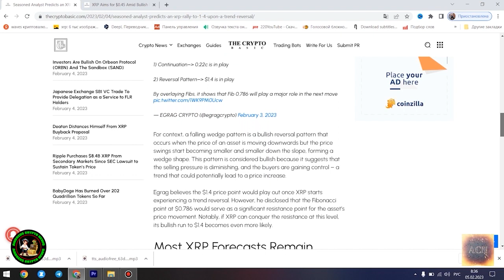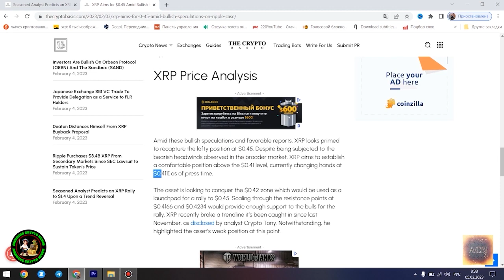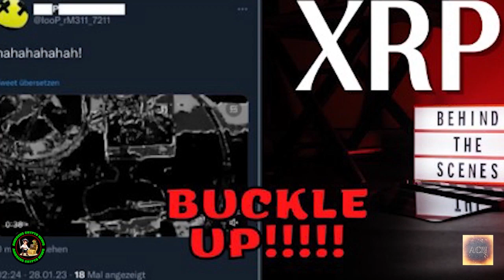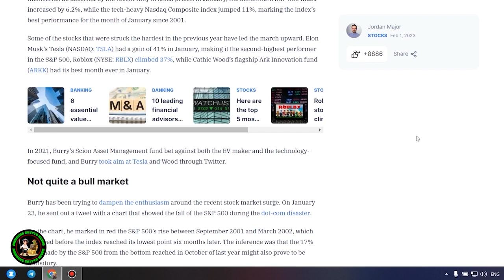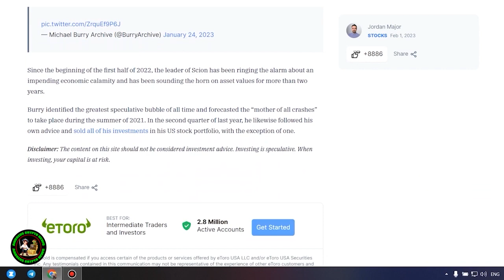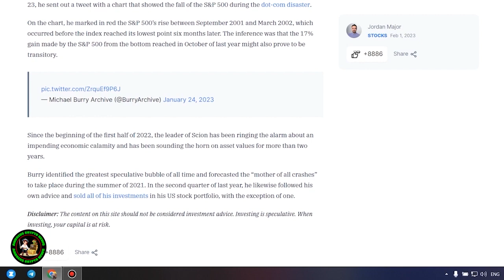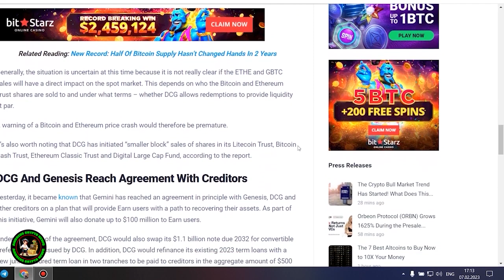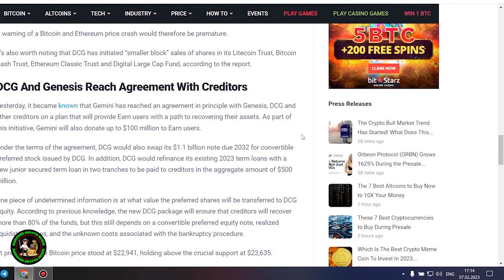Ripple XRP MR POOL CONFIRMED CONFIRMED CONFIRMED IM DONEEEEEEEEE WHATTTTTTTTTTTTTTT!